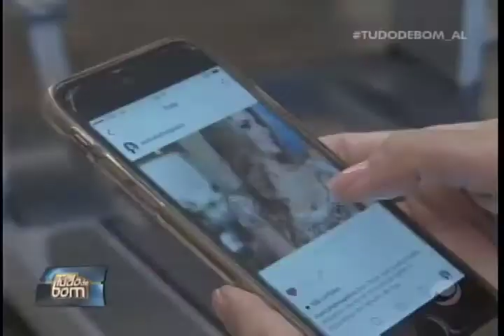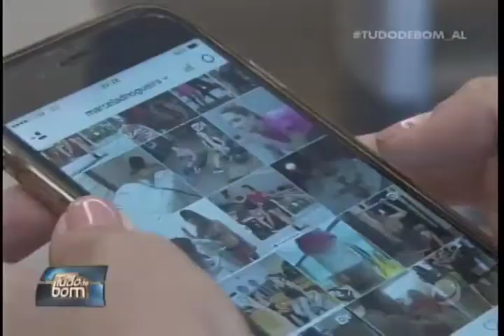Tudo de Bom (27/12/2016) - Parte 1